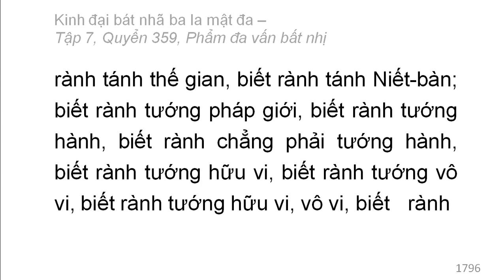Quyển 359: Kinh đại bát nhã ba la mật đa - Phẩm đa vấn bất nhị (rất hay) (359/600) (5)